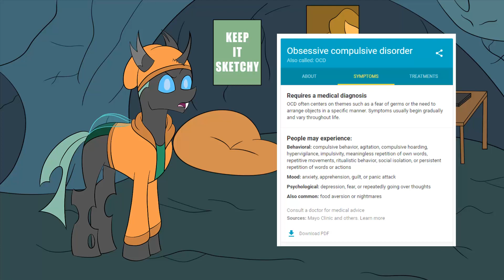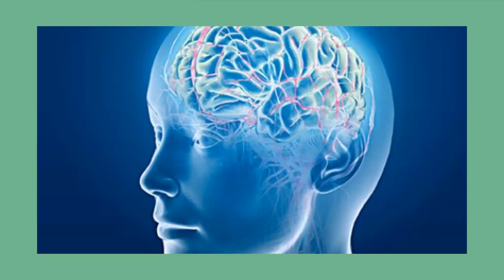Sketchy Talks: She Don't Got It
Time to break some theoris, and some hearts.